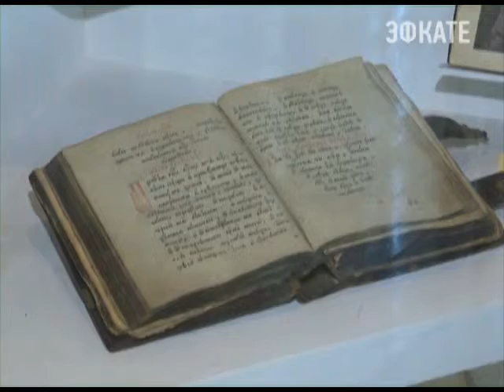Опыт, наработанный в музеях Сочи, пригодится в других городах. Новости 24 Сочи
С рабочим визитом в городе побывал губернатор Сахалинской области Александр Хорошавин. Целью поездки стало изучение оформления основных экспозиций курорта и обмен опытом.
Сочи. Новости.
Телеканал Эфкате.